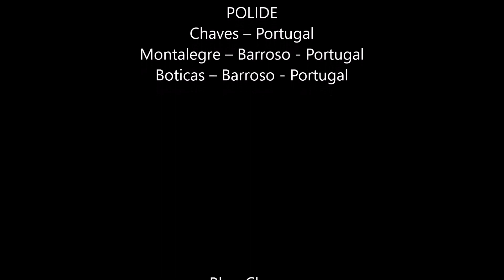Polide - Chaves - Portugal